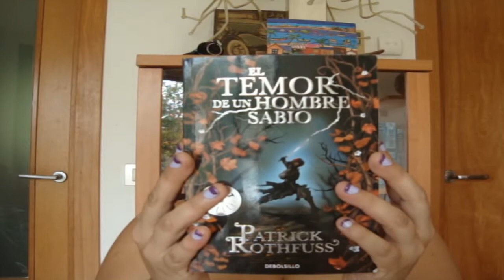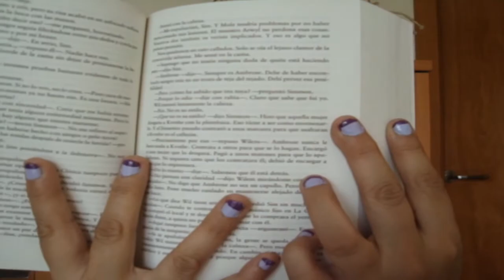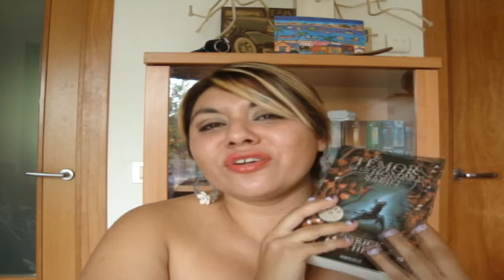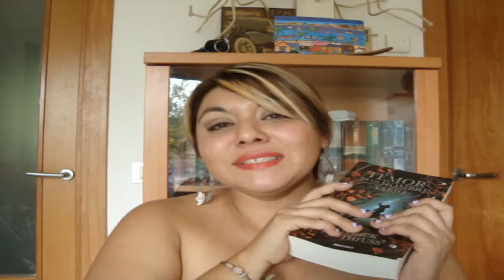Reseña | El temor de un hombre sabio | Patrick Rothfuss | MundoForbit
Hola a todos! Hoy os traigo una nueva reseña de uno de mis autores favoritos, Patrick Rothfuss y su segunda entrega de la Crónica del Asesino de Reyes,"El temor de un hombre sabio" protagonizada por el carismatico Kvothe, el cual ya nos encandiló a millones y a mi particularmente con su primera entrega, "El Nombre del Viento". Espero que esta reseña os anime a leer esta segunda entrega si aun no lo habeis hecho y si aun no os animais con esta fantastica saga, espero que os de el empujon necesario para empezarla!

No te pierdas ninguno de mis videos semanales con reseñas, booktags, curiosidades y demás! Ayudame a alcanzar los 400 suscriptores y seguir creciendo!!